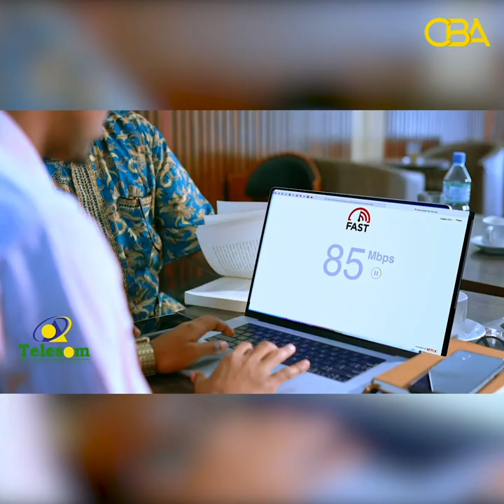"Maydh Deked laguma dhisine biro daxaleystay weeye waanay dumaysaa'' Ganacsade Maxmed Xaaji.